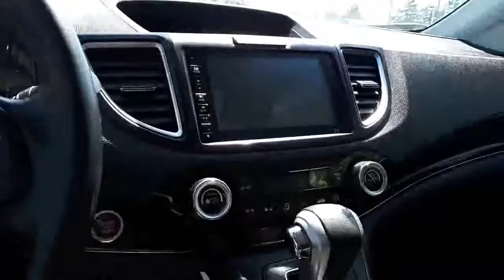2016 Honda CR-V Touring